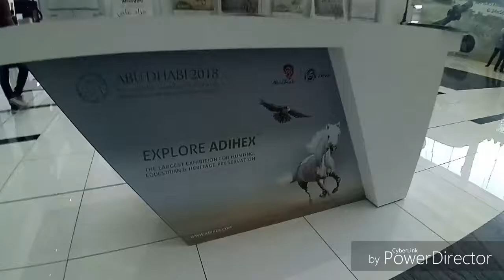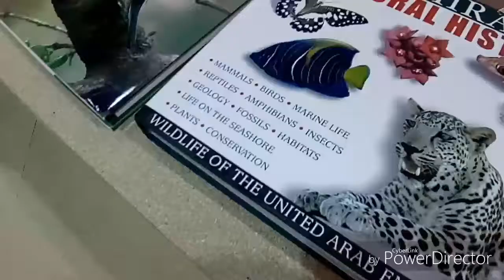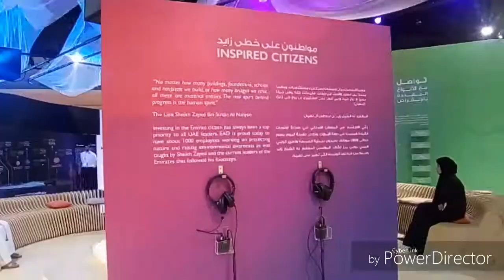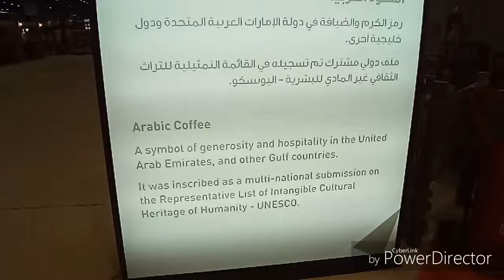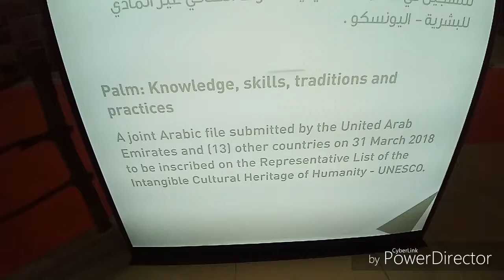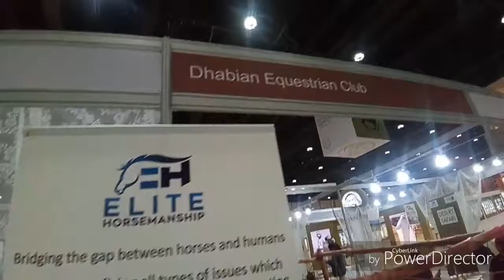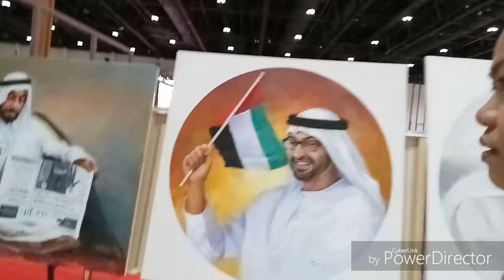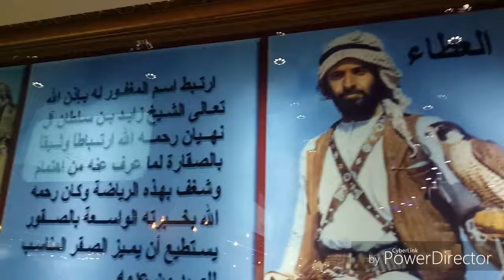UAE CULTURE AND TRADITION TOURISM / EXPO TOUR 2018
In this video guys, is an exhibition here in the City of AbuDhabi. The exhibit is about UAEs' culture and traditions. The exhibit purpose is to share to the world the changes of their everyday life from before up to this moment where technologies are everywhere. Join with me guys, I will show you what's is thus exhibition is all about.

My name is Shirley Pelaez. I'm an OFW Nanny working in AbuDhabi. I created this channel to share things that I love to do,things I have passion to. hoping to inspire others.

MARAMING SALAMAT!
MABUHAY!